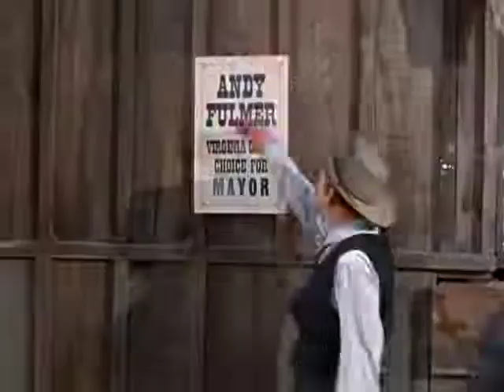Bonanza: The Fear Merchants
The Fear Merchants"
Directed by Lewis Allen
Story by : Frank Unger
Teleplay by : Frank Unger and Thomas Thompson
The Chinese citizens of Virginia City are targeted by a manipulative mayoral candidate's campaign to "hate outsiders". Philip Ahn and Helen Westcott guest star.

Bonanza is an American western television series developed and produced by David Dortort and broadcast in the United States for 14 seasons on the NBC network. The entire run of the series' 431 hour-long episodes was produced in color. The premiere was on September 12, 1959, and the final episode broadcast on January 16, 1973. In its initial season, Bonanza aired on Saturday evenings and placed at number 45 in the Nielsen ratings. During its second season, the series moved up to number 17. Bonanza was moved to Sundays at 9:00 PM Eastern Time at the start of its third season. In that time slot, the ratings soared and the series became second only to Wagon Train as the most popular program on American prime time television. It remained in the top ten of the ratings until its twelfth season and ranked at number one in its sixth, seventh, and eighth seasons. Bonanza also became a worldwide success as it was broadcast in nearly 50 countries, including Canada, Brazil, Yugoslavia, the United Kingdom, France, Italy, Switzerland, Saudi Arabia, Thailand, Australia, and Japan.
Bonanza is set around the Ponderosa Ranch near Virginia City, Nevada and chronicles the weekly adventures of the Cartwright family, consisting of Ben Cartwright (Lorne Greene) and his three sons (each by a different wife), Adam (Pernell Roberts), Eric "Hoss" (Dan Blocker), and Joseph (Michael Landon). Veteran actor Victor Sen Yung played the ranch cook, Hop Sing. In 1964, Pernell Roberts began expressing a desire to leave the series, and so prospective replacements were introduced via Barry Coe as Little Joe's wayward maternal half-brother Clay, and Guy Williams as Ben's nephew Will Cartwright. However, Roberts was persuaded to complete his contract, and remained through season six. The characters of Clay and Will were discontinued. In the ninth season, David Canary was added to the cast as ranch hand/foreman Candy Canady. After four years with the series, Canary left due to a contract dispute. In the twelfth season, Mitch Vogel joined the cast as Jamie Hunter, a teenage orphan who is adopted by Ben Cartwright. Following Dan Blocker's death in May 1972 after season thirteen ended, Greene, Landon, and Vogel continued the series into a fourteenth season, with Canary returning as Candy (reportedly approached by Landon) and Tim Matheson was introduced as ex-prisoner and newly hired ranch-hand Griff King. The program was moved to Tuesday nights where it slipped badly in the ratings to number 52 and was subsequently canceled. Bonanza has, however, continued to be popular in syndication. From 1964–1967, " Bonanza " became the most watched show in the U.S.